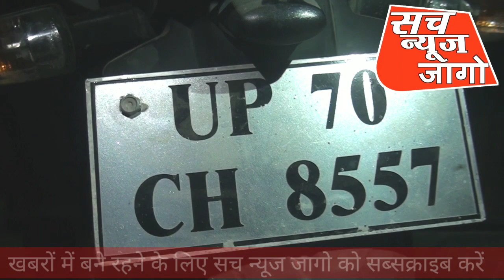गोली क्यों मारा,किसने ली, मासुम बच्चो के पिता की क्यों की हत्या, आखिर क्यों ली जान